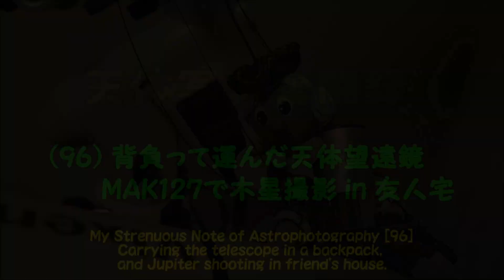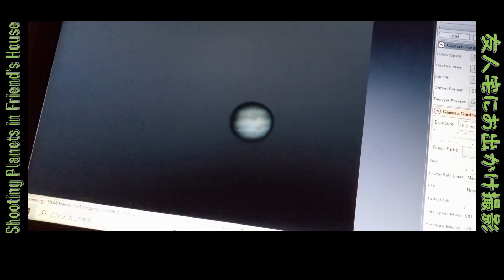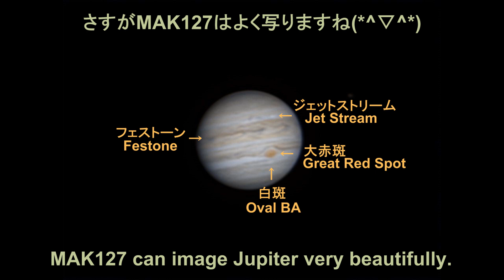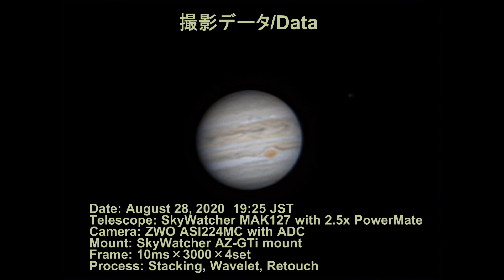天体写真奮闘録 (96) 背負って運んだ天体望遠鏡！MAK127で木星撮影 in 友人宅 Eng. MY Astrophoto 96 Jupiter with MAK127 Telescope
スカイウォッチャーの自動導入式の小型経緯台AZ-GTiと、コンパクトなMAK127なら、バックパックに入れて遠征もできてしまいます。

今近づいている火星がせっかく高く昇っているのに、マンションのバルコニーで見えないという方も、気軽に公園に運んで観望や撮影をするのはいかがでしょうか？

ABOUT MY CHANNEL [BosqueRico]
I'm a Japanese YouTuber who likes lenses.
And I’m disseminating information on telescopes, binoculars, microscopes, and cameras for astrophotography.
Unless it is a instant video, the video has English subtitles in advance.